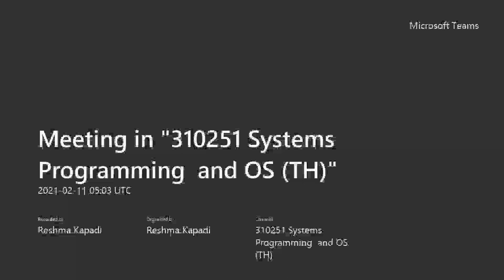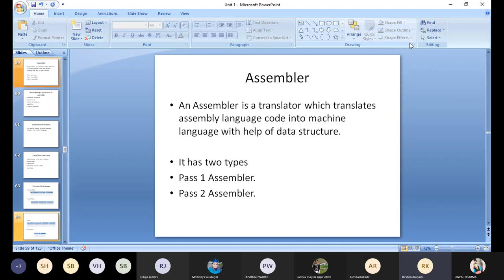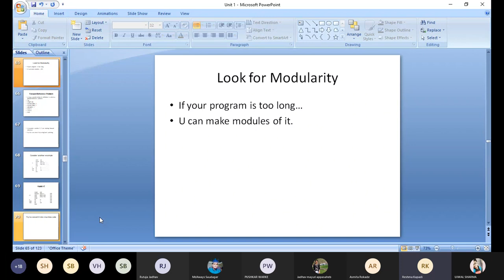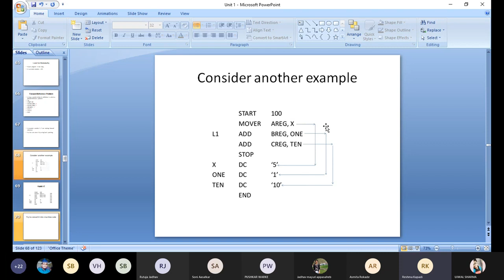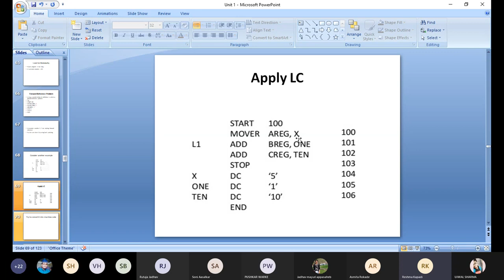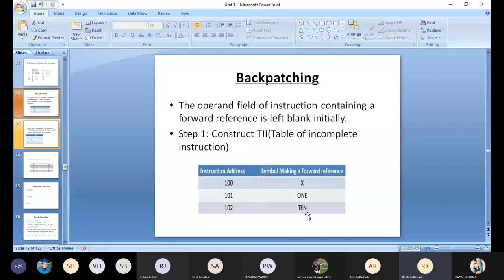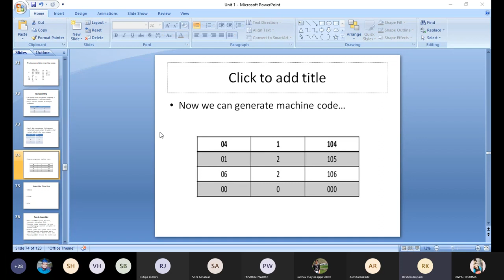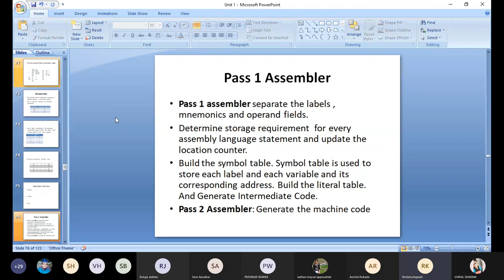LECTURE 4 | SPOS Unit 1 SPPU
LECTURE 4| SPOS  Theory Unit 1 |SPPU
SPOS  Theory Unit 1
Introduction to Systems Programming, Need of Systems Programming, Software Hierarchy,
Types of software: system software and application software, Machine structure.
Evolution of components of Systems Programming: Text Editors, Assembler, Macros,
Compiler, Interpreter, Loader, Linker, Debugger, Device Drivers, Operating System. Elements of
Assembly Language Programming: Assembly Language statements, Benefits of Assembly
Language, A simple Assembly scheme, Pass Structure of Assembler.
Design of two pass Assembler: Processing of declaration statements, Assembler Directives and
imperative statements, Advanced Assembler Directives, Intermediate code forms, Pass I and Pass
II of two pass Assembler.